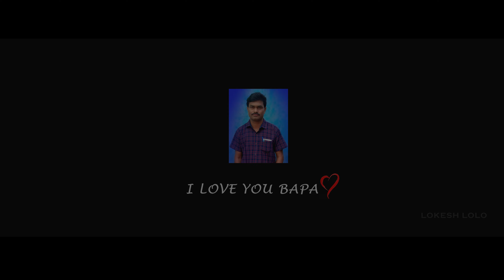PRIYA RE // ODIA SONG // LOKESH LOLO // LOKESH LOLO SONG // NEON STUDIO // SAD SONG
Jai Maa Samleswari 🙏🏻

Hello One N All
Here Is The Teaser Of  "PRIYAA RE"
Hope you all will like our work..

VIDEO CREDIT -

STARING- Lokesh Lolo & Mousumi Nanda
DIRECTED & PRODUCED BY - Shikun Singh
DOP, EDIT & DI - Rahul Mishra
ASST & CO- PRODUCED BY - Sunil Mahapatra
GRAPHIC'S - Rahul Mishra
PRODUCTION MANAGEMENT - Sumit Senapati

AUDIO CREDIT -

SINGER & LYRICS - Ujwal Suna
MUSIC & VST - Rajesh Dash MD
DUBBING - Master Keshab
MIX & MASTER - NEON STUDIO, SBP
SONG PRODUCED AT - Neon Studio, Sambalpur

Contact "RAHUL MISHRA PHOTOWORK" For
Wedding , Music video , And Events
Photography

Special Thanks To - Niharika, Ariyan & All Team Members Of Neon Studio.